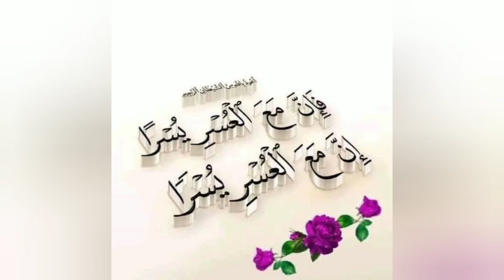تربية النحل الرد على الأسئلة الأعضاء بتاريخ 7/10/2022 تربية النحل اخوكم محمد المصري. 👍🌺🌺🌹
تربية النحل في الوطن العربي للمبتدئين والمحترفين
تم الإجابة على اسئلة عن العجينة البروتينية للنحل وعن ملكات النحل وعن مكافحة الفاروا وعن دمج خلايا النحل وتم الرد على  التسمم في النحل وعن تلقيح الملكات وتم الرد في موضوعات مختلفة عن تربية النحل.. ... 🌹🌹🌹🌹🌹
نتمنى الاستفاده والمعرفة لكم جميعا وشكرا جزيلا في حالات ايه استفسار يخص تربية النحل اترك سؤالك ويتم الإجابة عليها أن شاء الله تعالى في منشور قادم يكون على الرد على الأسئلة الأعضاء ان شاء الله تعالى
هذا حساب الفيس بوك في حالات ايه استفسار يخص تربية النحل.